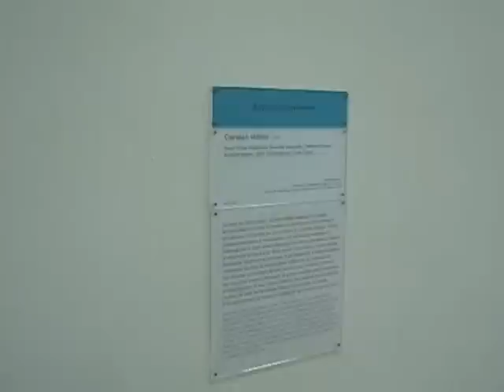'SHROOM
You can take photos without flash or make clips in the permanent collections of this museum in Paris, France with no problem and do with them as you please, but any of the temporary shows, that sort of thing is forbidden.

This is in the permanent collections on the fourth level of the Centre Pompidou in Paris, France (often referred to as "Beaubourg").  A métro station is RAMBUTEAU but this place is centrally located and there are lots of public transportation options.

On the first Sunday of every month, you can see the permanent collections here for free, but try to arrive early, as this place is known for long lines and crowds.  Admission is always charged for the temporary shows elsewhere in this modern art museum.

This floor is so huge, we didn't even see everything this visit!  There are lovely views of the landscapes around Paris from huge floor to ceiling windows.

I am available as a private guide.  Paris really can be enjoyed on even modest budgets.